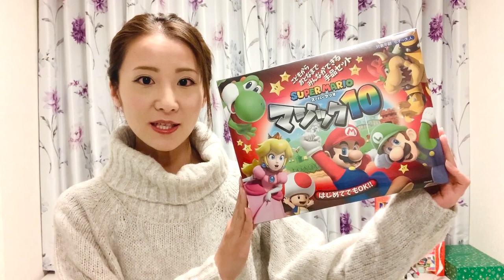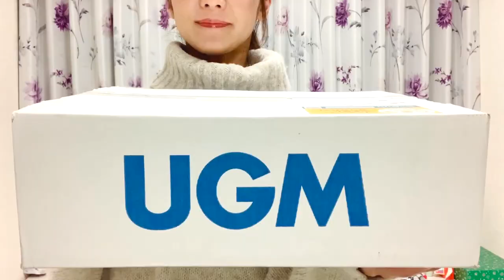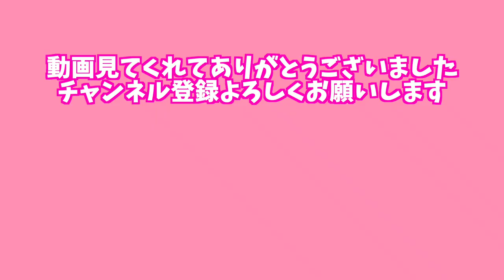女性マジシャンの秘密の道具公開！【マジックグッズ購入品】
マジシャンのお仕事道具。
最近新たに購入したマジック道具を公開。